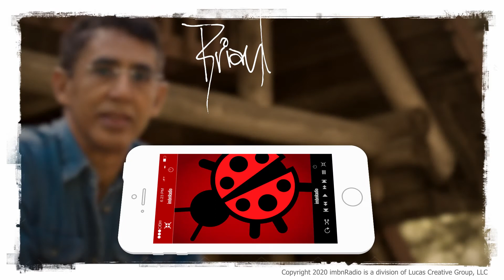Brian Lucas - imbnRadio1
Monday to Friday. 4:00 PM Pacific. 7:00 PM East.